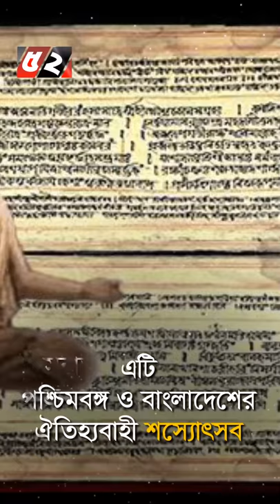নবান্ন উৎসবl Bayanno TV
হেমন্তের ফসল কাটাকে কেন্দ্র করে নবান্ন উৎসবের সূচনা। এটি পশ্চিমবঙ্গ ও বাংলাদেশের ঐতিহ্যবাহী শস্যোৎসব।